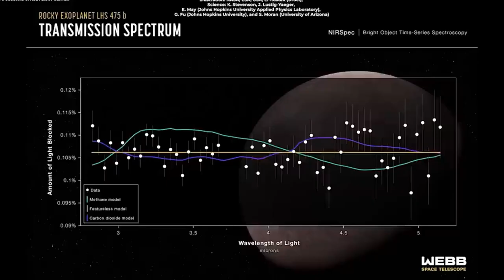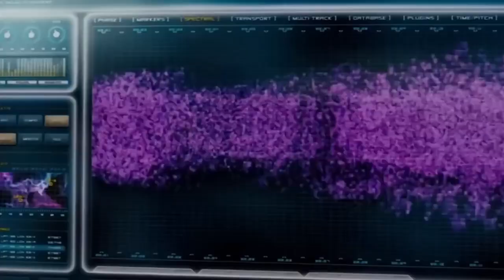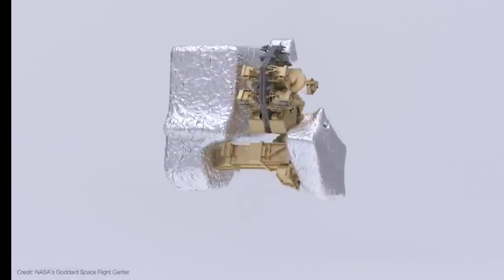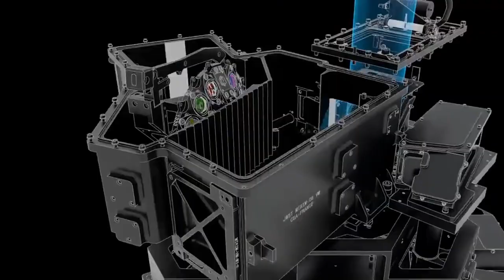James Webb Telescope Just Observed City Lights 7 Trillions Miles Away!